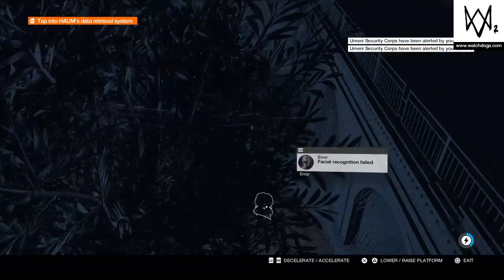WATCH DOGS® 2 Part 11